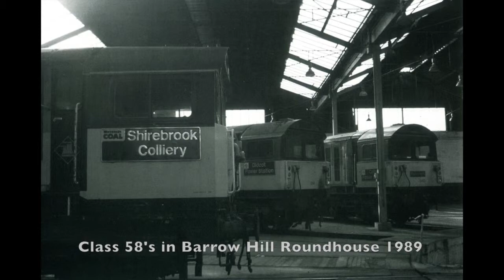Railways 2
More images of railway engines, mainly at Barrow Hill.